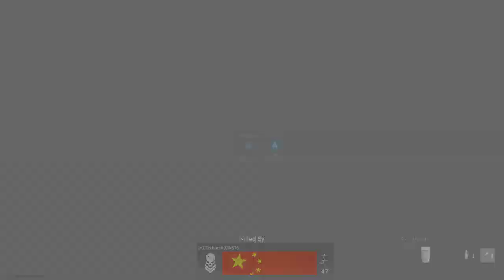Cheater Hacking Blatantly in Modern Warfare 2019 | psyzimz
HACKERS IN MODERN WARFARE 2019